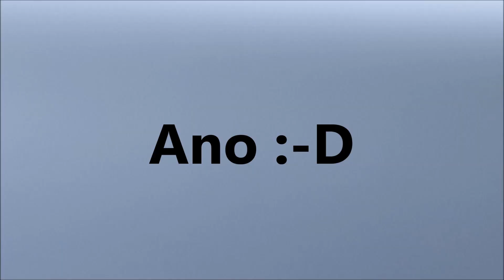Toto ma trápi najviac #2786/2023 | DENNÉ VLOGY